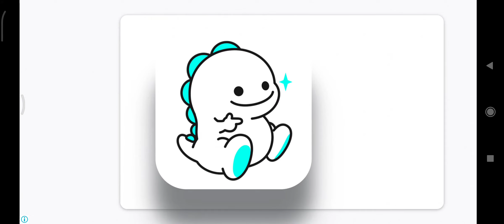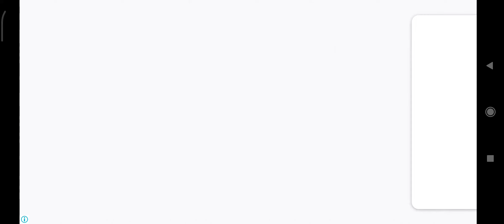Car parking 3D Driving Games 2021 - Car Games | Car Game Android gameplay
Multiplayer Car Driving Games with Parking Race Mode & Matches